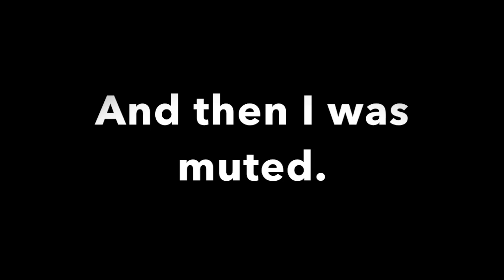BIGGEST RAGE & RACIST GUY ON BO2!!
This guy was getting so pissed off just had to upload it enjoy :)